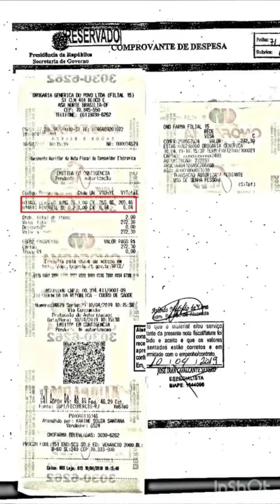Cartão corporativo de Bolsonaro incluem gastos com guloseimas, antidepressivos e combustível